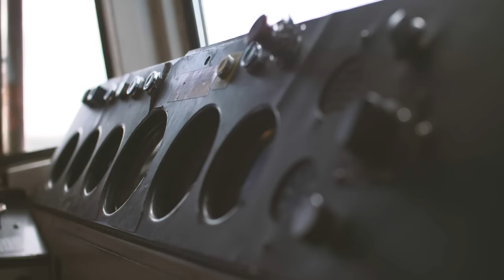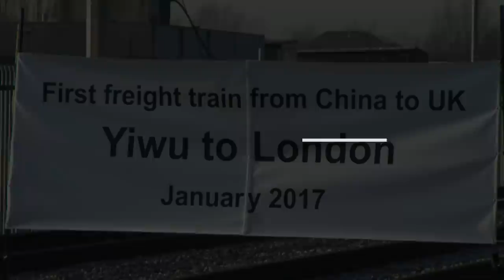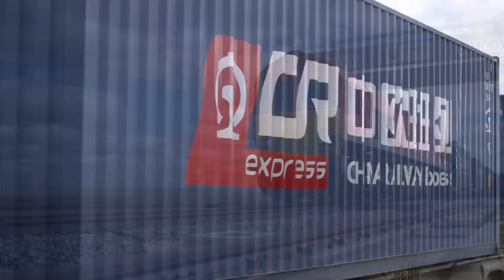China's new silk road London—Yiwu